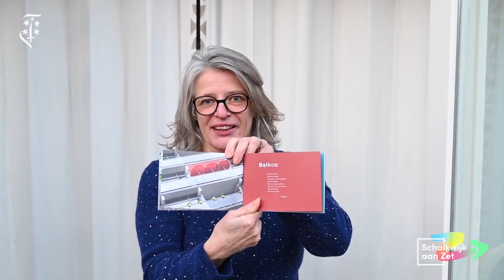Schalkwijkers zijn nu echt aan Zet - 1